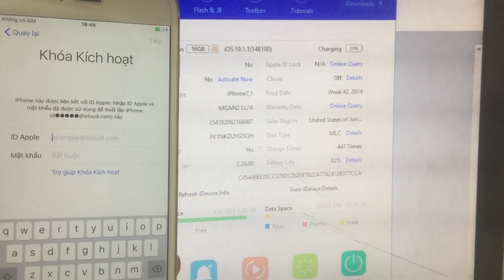Bán Biệt thự tây nam Linh Đàm-HUD, Căn hộ A1CT2 Tây Nam Linh Đàm, P/Trách Dự Án: 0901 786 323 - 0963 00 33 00 MS. Khánh Phương-Tổng công ty phát triển nhà và đô thị HUD